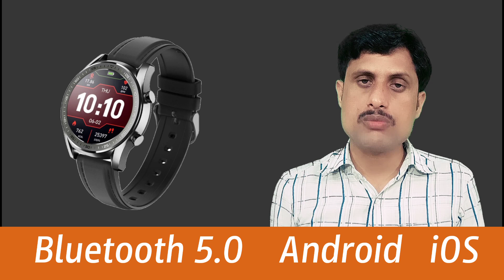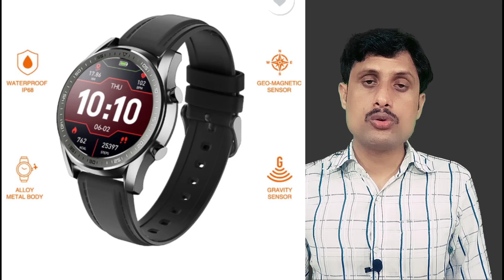Gionee SmartWatch 4 Review hindi ⚡Good Display ⚡Big Battery⚡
Gionee Watch 4 sports a 1.2-inch rounded IPS LCD display with a resolution of 240 x 240 pixels and always-on display functionality (transflective). It has an alloy metal body with stainless steel dial, is powered by the Nordic NRF 52840 processor, and it connects to your smartphone through Bluetooth 5.0 with an operating range of 10 m. It features heart rate sensor, gravity sensor, and geomagnetic sensor and as usual, there is support for activity tracking and sports modes – Distance, Steps, Calories Burned, Sleep monitoring, Heart Rate, Outdoor Running, Indoor Running, Outdoor Walking, Indoor Walking, Cycling, Swimming, and Mountaineering. The Watch 4 is also IP68 water-resistant up to 1.5 m.
Further, it supports SMS and Call notifications alongside notifications support from Facebook, WhatsApp, and Email. Lastly, it packs a 350mAh battery that promises 12 days of use time and 20 days of standby time.